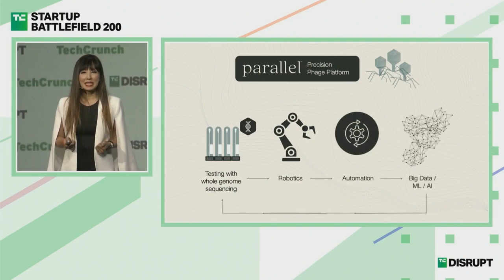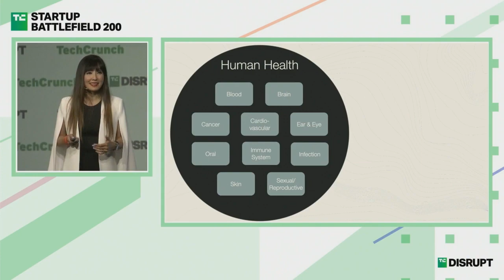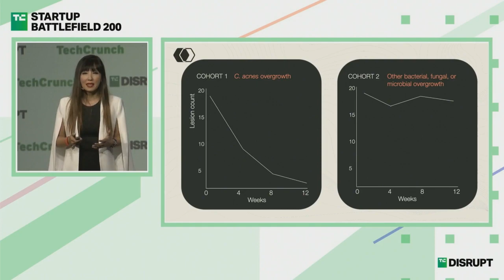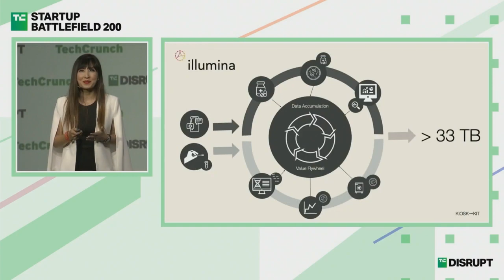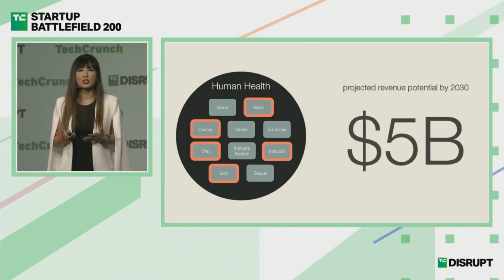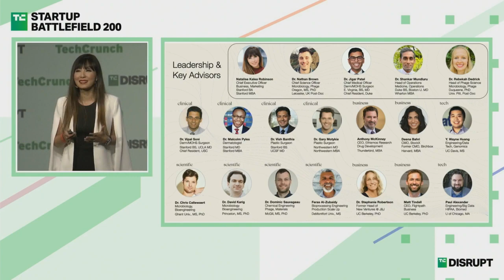Parallel Health Pitches at Startup Battlefield | TechCrunch Disrupt 2023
"Watch Parallel Health present their vision for using large data sets, microbiomes and genomic sequencing to further the cause of personalized medical care, from the Startup Battlefield competition at TechCrunch Disrupt 2023.